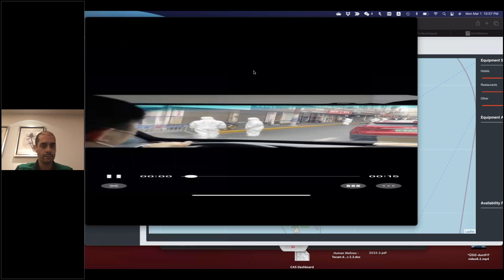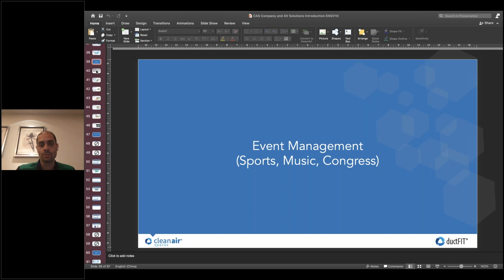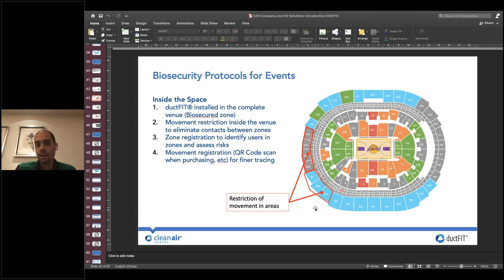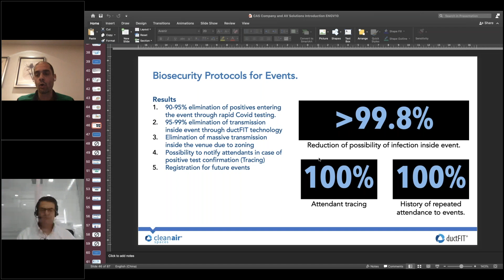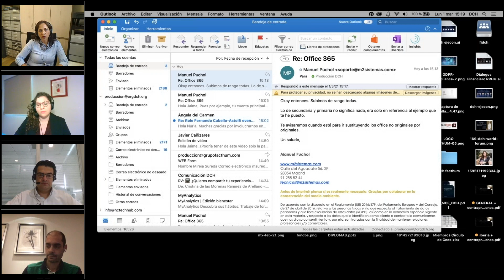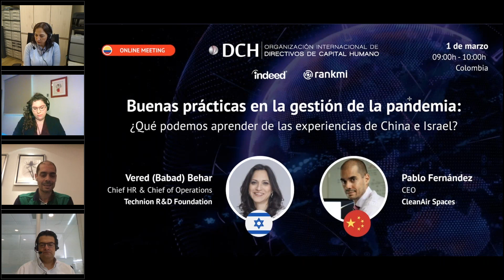Buenas prácticas en la gestión de la pandemia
¿Qué podemos aprender de las experiencias de China e Israel?